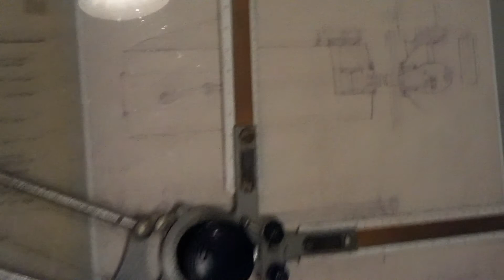GRUNDFOS Museum Poul Due Jensen workshop reconstruction